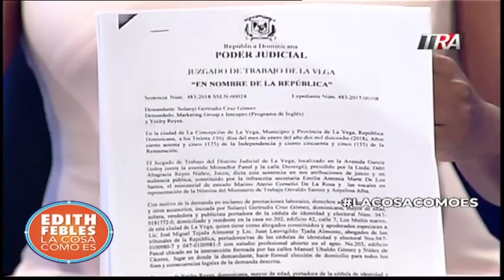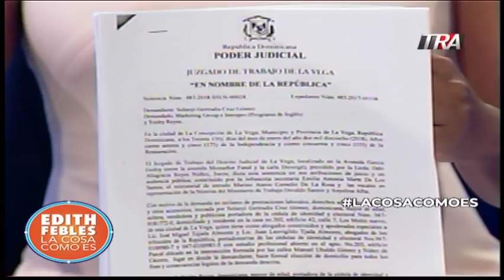Edith Febles| Jueza laboral de La Vega Odri Reyes Núñez se defiende ante denuncias 1/2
Edith Febles | JuezaLaboral de La Vega OdriReyesNúñez se defiende. «lo único que tengo es mi nombre» señala ante cuestionamientos por decisión adoptada